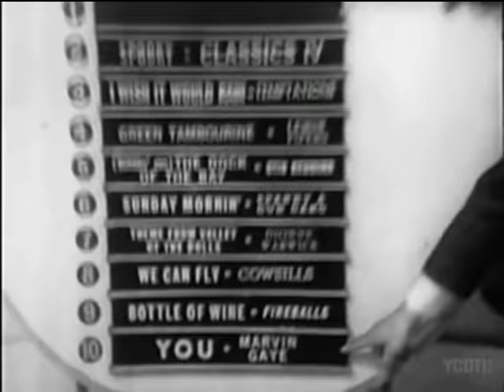American Bandstand 1968 – TOP 10 – Love Is Blue, Paul Mauriat & His Orchestra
Here’s a “pretty song” to cap off a chaotic year just as it began the chaotic year of 1968. Mauriat’s cover of “L' Amour est bleu” is at #1 on the Billboard Hot 100 chart for the 2nd of 5 weeks in a row today. The song will go on to be the #2 song of 1968 (“Hey Jude” was #1) and the 12th most popular song of the decade.

While it seems some of the dancers are struggling a bit to dance to it, I think Famous Hooks & Jenny Nichols (1:16) and Don Sanuskar & Maureen Cohen (shown briefly on the right at 1:29) have the right idea partner dancing to the song. Also spotted dancing here are Peggy Waggoner & (her then-boyfriend) Mark Reinglass (0:32), Rick Bach (1:25), Stan Soburn (1:31), Forrest Hutchins (2:01), Sondra Gomez (2:15), Theodosia Dayton (2:42) and Roberta Simon on the top riser.

Love is blue: a toast to all those who didn’t make it to 2022 with us including 60’s artists  Michael Nesmith, Billy Hinsche, Keith Allison, Charlie Watts, Jay Black, Don Everly, B.J. Thomas, Wanda Young (Marvelettes) and Mary Wilson (…and Phil Spector :|)

This’ll wrap it up for 2021. Thank you to @dancer don, our resident Bandstand dancer, for all of his insights and comments, @Andrew Haberman for colorizing several clips and episodes, @jthyme for sharing several of these episodes (including the one today), Uncle George for the rare video clips he’s shared, and to all of YOU for your views, likes, and comments this year. I hope you’ve enjoyed watching as much I’ve enjoyed posting.

Have a Happy Holiday, Merry Christmas and a Happy New Year. Stay safe, keep on dancin’, and I’ll see you in '22!